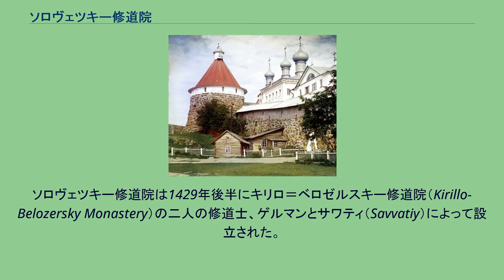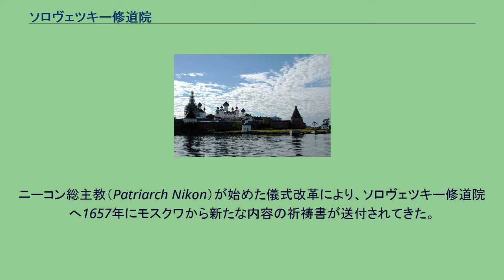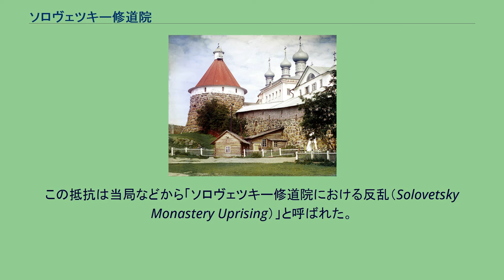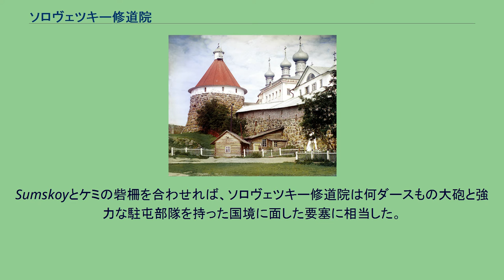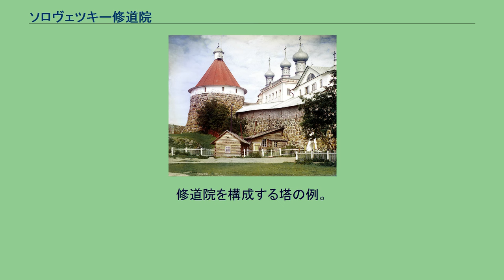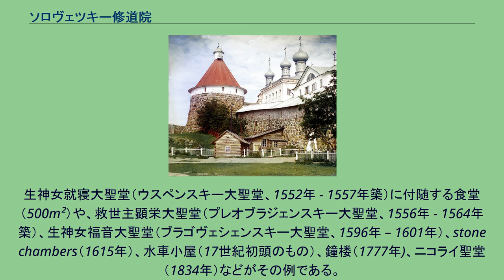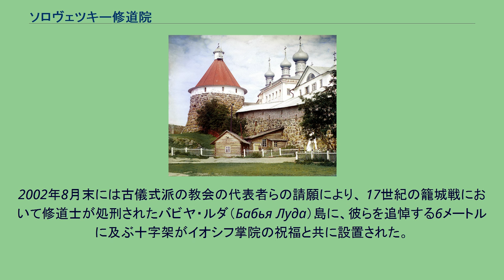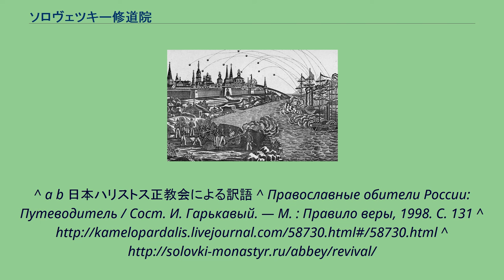ソロヴェツキー修道院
ソロヴェツキー修道院を白海から眺める ソロヴェツキー修道院（ソロヴェツキーしゅうどういん、ロシア語:Соловецкий монастырь）は北ロシアにおけるキリスト教・正教会最大の城塞をそなえた修道院。
ソビエト時代初期には強制収容所および刑務所として機能し、後のグラグの前身ともなった（ソロヴェツキー諸島#強制収容所参照）。
ソロヴェツキー諸島に位置していることから、この修道院の運命は浮き沈みを繰り返し、数々の軍事的な攻撃にも晒されてきた。
修道院の中で最も重要と目される建造物はモスクワ府主教フィリップ2世がこの修道院の典院であった16世紀ごろのものである。
ソロヴェツキー修道院は1429年後半にキリロ＝ベロゼルスキー修道院（Kirillo-Belozersky Monastery）の二人の修道士、ゲルマンとサワティ（Savvatiy）によって設立された。
以後16世紀に至るまで、修道院はその領地を急速に広げ、それは白海沿いの海岸と白海に注ぐ川にまで及んだ。
この中にはノヴゴロド人であったMarfa Boretskayaによって1450年に割譲されたケミとSummaも含まれる。
修道院は生産活動および貿易も拡大していき、白海地域の経済および政治の拠点として成長した。
修道院の掌院はツァーリおよび総主教によって直接指名された。
1694年にはピョートル1世がソロヴェツキーを訪れている。
ソロヴェツキー修道院の収入源は製塩（1660年代には54カ所の製塩所を有していた）、海産物の販売、仕掛けを用いた狩猟、漁業、雲母の加工、鉄工業、真珠の加工などであり、これには多数の労働力を必要とすることとなった。
17世紀までにはすでにソロヴェツキー修道院は350の修道士、600から700の召使い、熟練工、小作農民を有していた。
ニーコン総主教（Patriarch Nikon）が始めた儀式改革により、ソロヴェツキー修道院へ1657年にモスクワから新たな内容の祈祷書が送付されてきた。
しかし、修道院の長老会議はその使用を拒否し、古い儀式を堅持する古儀式派を支持した。
その後もソロヴェツキー修道院では従来どおりの祈祷が行われていた。
1666年-1667年にソロヴェツキー修道院の人々は古い儀式を守るために5通の嘆願書を皇帝に送った。
1667年7月23日に当局は改革支持派のヨシフを掌院に任命したが、修道院は彼を追放し、ニカノールを掌院に選出した。
このことは当局側からは公然たる反乱とみなされた。
1668年に政府はソロヴェツキー修道院に軍隊を送ったものの、修道院側からは8年にわたる頑強な抵抗を受けた。
この抵抗は当局などから「ソロヴェツキー修道院における反乱（Solovetsky Monastery Uprising）」と呼ばれた。
1676年1月18日、内通者の手引きにより政府軍は修道院を占領した。
反乱に参加した者はほぼ全員が殺害された。
1765年にはソロヴェツキー修道院は総主教および教会会議直属の修道院となった。
クリミア戦争時、艦隊から砲撃を受ける修道院 ソロヴェツキー修道院は「ソロフキのクレムリ」（城塞）と呼ばれている。
Sumskoyとケミの砦柵を合わせれば、ソロヴェツキー修道院は何ダースもの大砲と強力な駐屯部隊を持った国境に面した要塞に相当した。
16世紀・17世紀にはスウェーデンによる数回の攻撃（1571年、1582年、及び1611年）を退け、クリミア戦争に際してはやってきた3艇のイングランドの軍艦が7月6日から7日にかけ9時間に渡って修道院に砲撃を加えた挙げ句、得るところ無く退却に追い込まれている。
上述のように、修道院は政府軍の攻撃にも8年間耐えた。
16世紀から20世紀初頭にかけてはロシアの専制政治や正統教義に反対した者の流刑地および北ロシアにおけるキリスト教布教の拠点となっている。
修道院は文書や古書の一大書庫も有している。
修道院内の庭園はエキゾチックな植物を有し、修道士達の誇るところとなっていた。
その中にはチベットの高僧アグワン・ドルジェフから贈られたチベット野生種のバラも含まれる。
十月革命の後、ソビエト当局はソロヴェツキー修道院を閉鎖し、ソロヴェツキー諸島に強制収容所と刑務所を設けた。
刑務所では主に木の伐採が行われ、木を切り尽くしてしまうと刑務所は閉鎖された。
この収容所での労働や拷問の凄惨な実態は、アレクサンドル・ソルジ...